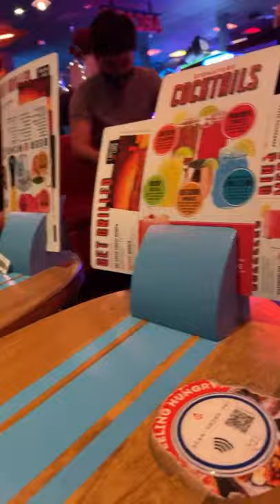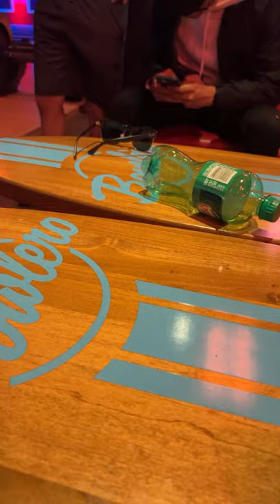Bowling Night with the Bois! (Vlog Livestream)